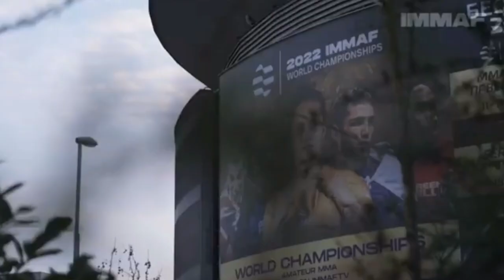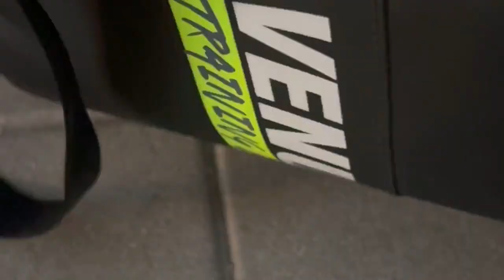Début de l'aventure en MMA, Road To The Belt #1 ( Épisode 1)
🔥 Découvrez mon parcours dans le monde du MMA ! 🔥

Dans cet épisode captivant de ma série "ROAD TO THE BELT" , je vous emmène dans les coulisses de mes débuts en arts martiaux mixtes (MMA). C'est le commencement d'une aventure extraordinaire où je me suis donné corps et âme pour atteindre mes objectifs.

👊 Plongez avec moi dans l'univers passionnant du MMA, où la discipline, la détermination et le dépassement de soi sont les clés de la réussite. Suivez de mes premiers entraînements intenses jusqu'à mes combats dans la cage, en passant par les sacrifices et les moments de doute.

💪 À travers des images exclusives, vivez mes moments forts, mes victoires marquantes, mais aussi mes échecs qui m'ont rendu plus fort.

🎥 Cette série est bien plus que de simples vidéos sur ma carrière. C'est une histoire de passion, de persévérance et de dévouement. Préparez-vous à être inspiré, motivé et emporté pour le MMA.

Montage/Vidéo : @Bocardinho
Miniature : seemy_y

🚀 Rejoignez-moi dans cette aventure extraordinaire et ensemble, écrivons l'histoire du MMA !